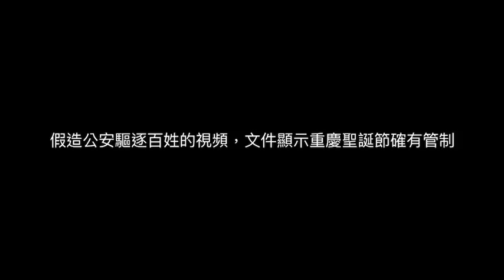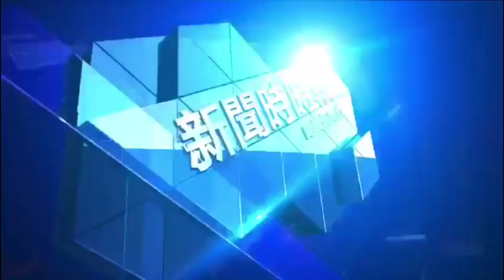假造公安驅逐百姓的視頻，文件顯示重慶聖誕節確有管制（《新聞時時報》2017年12月25日）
網路上流傳假造的平安夜重慶公安驅逐解放碑廣場百姓的視頻，文件顯示重慶聖誕節期間確有嚴勵管制。

明鏡火拍《新聞時時報》

2017年12月25日